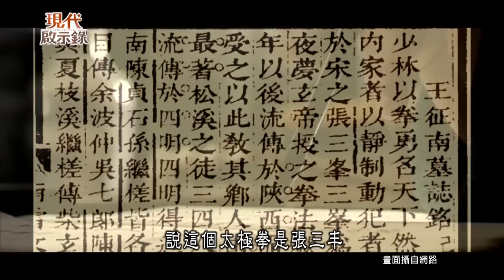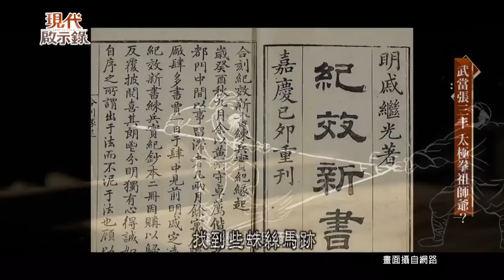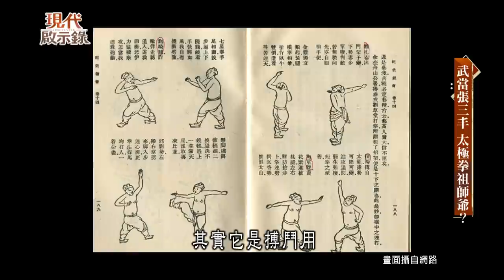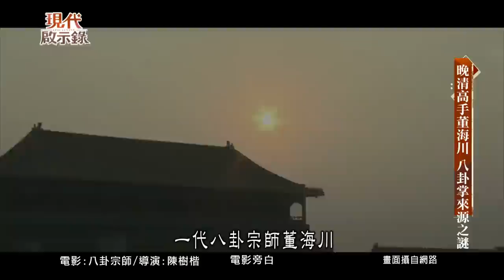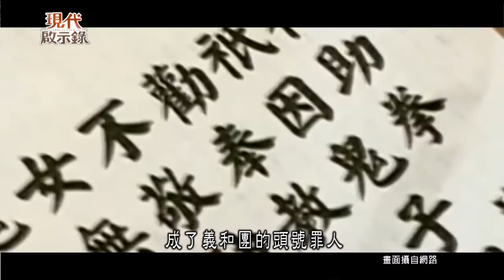為學功夫裝聾作啞？ 揭太極宗師楊露禪武學秘傳--現代啟示錄 網路獨播版 2022.07.08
說起太極拳，你應該會立刻想到武當派的開山祖師張三豐，只是張三豐真的就是太極拳的創始人嗎？太極拳演變到近代，出現了不少武術宗師，其中將太極拳套路簡化普及，廣泛流傳的關鍵人物，首推清代武術家楊露禪了！被譽為太極拳的武術宗師的楊露禪，他有一招「鳥不飛」的絕技，到底是什麼呢？